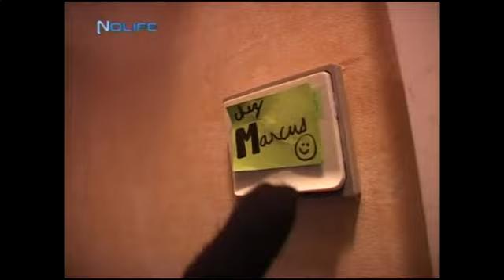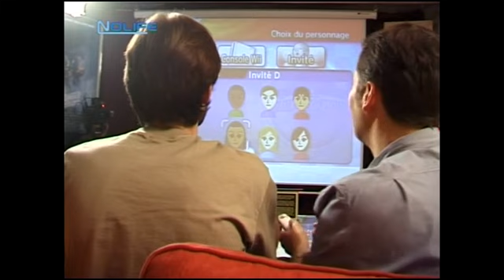#026 Mario & Sonic aux Jeux Olympiques Chez Marcus noco